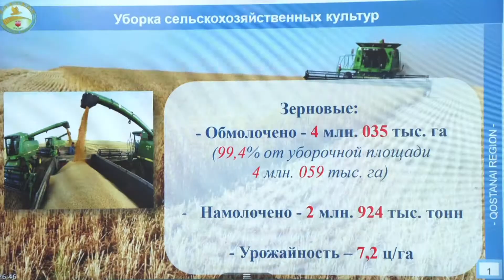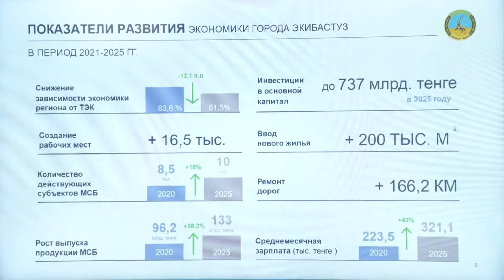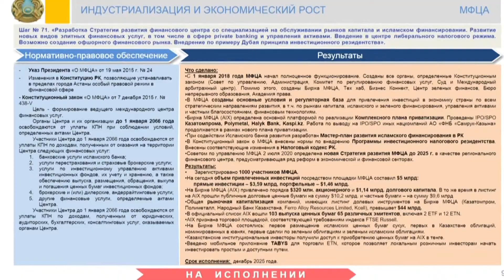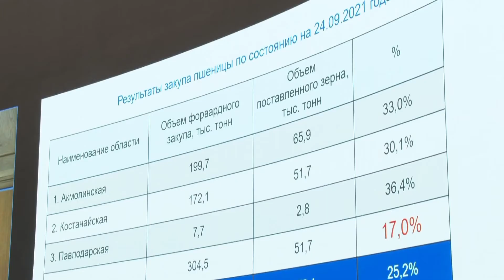Видеодайджест: «Главные события недели» №130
Главные события недели с 20 по 26 сентября 2021 года

Неделя началась с рабочей поездки Премьер-Министра РК А. Мамина в Западно-Казахстанскую область. В г. Уральске А. Мамин провел совещания по вопросам социально-экономического развития, а также по вопросам развития нефтегазовой и химической промышленности. Посетил инфраструктурные и промышленные объекты.

Во вторник, 21 сентября под председательством Аскара Мамина состоялось заседание Правительства РК. На заседании был рассмотрен ход уборочных работ 2021 года. С докладами выступили министр сельского хозяйства Ербол Карашукеев, акимы Акмолинской области Ермек Маржикпаев, Костанайской области — Архимед Мухамбетов, Северо-Казахстанской области — Кумар Аксакалов. Во время рассмотрения второго вопроса был обсужден Комплексный план социально-экономического развития г. Экибастуза Павлодарской области на 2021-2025 гг.  С докладами выступили министры национальной экономики Асет Иргалиев, индустрии и инфраструктурного развития — Бейбут Атамкулов, энергетики — Магзум Мирзагалиев, аким Павлодарской области Абылкаир Скаков.

В этот же день, 21 сентября, глава Правительства провел заседание Национальной комиссии по модернизации с участием Председателя Мажилиса Парламента РК Нурлана Нигматулина. К настоящему времени из 100 шагов Плана нации реализованы 72 шага. 23 сентября Премьер-Министр РК Аскар Мамин провел переговоры с президентом Европейского банка реконструкции и развития (ЕБРР) Одиль Рено-Бассо.

В четверг, 23 сентября, Премьер-Министр РК провел заседание Совета директоров АО «Национальный управляющий холдинг «Байтерек».  Во исполнение поручения Главы государства К. Токаева по сокращению численности дочерних компаний Холдинга принято решение о присоединении АО «Фонд финансовой поддержки сельского хозяйства» к АО «Аграрная кредитная корпорация».

25 сентября Аскар Мамин провел в Цифровом офисе Правительства совещание с участием руководителей центральных государственных органов и акимов регионов по вопросам регулирования цен на социально значимые продовольственные товары. Глава Правительства поручил акиматам и министерствам обеспечить своевременное и полное выполнение Комплекса мер антиинфляционного реагирования.